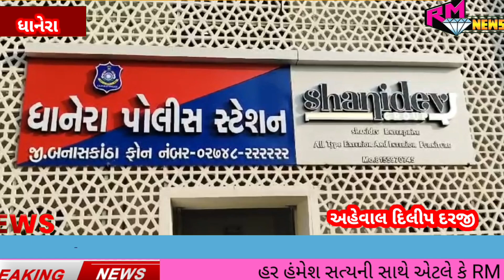ધાનેરા પોલીસે નેનાવા બોડર પાસે પોષ ડોડા ઝડપ્યા ..